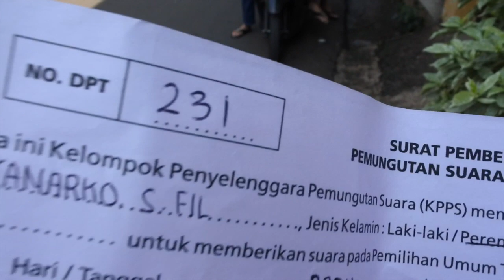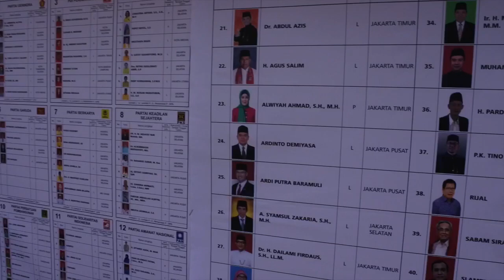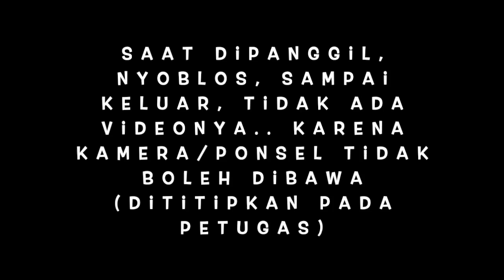SETELAH PEMILU 2019 | Cuap-cuap #6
Cuap-cuap kali ini akan membahas mengenai pencoblosan Pemilu 2019 yang serentak Pileg dan Pilpresnya. Dokumentasi saya yang ikut nyoblos dan apa yang seharusnya kita lakukan setelah Pemilu 2019.